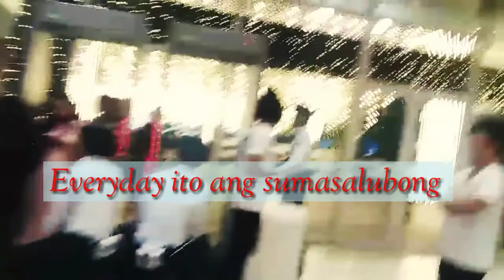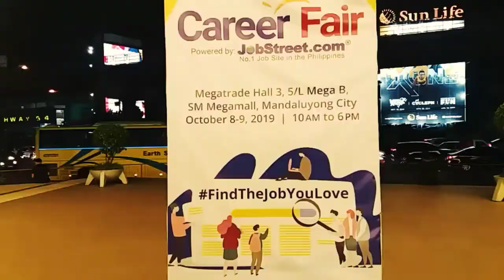SM MEGA BRIGHT 2019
This was filmed last December 2019. As the song goes, Memories Bring Back You, vivid pictures flashback in my mind on what life like had been before this pandemic happened. Anyway, I'm just reminiscing the past. Let's always choose to be happy. 1 Corinthians 13:13 "And now these three remain: faith, hope and love. But the greatest of these is love.